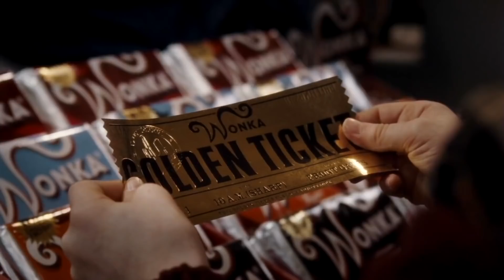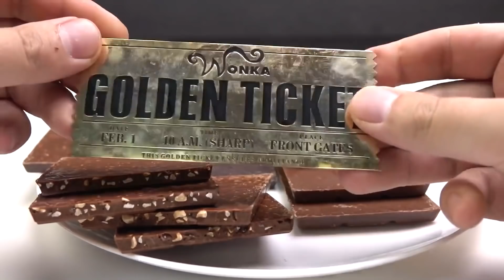Гофрета от херинга, тик так и Уили Уонка шоколад | Вкусно или отвратително?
Днес, Тимон Лудият ще направи гофрети от шоколад от популярния филм „Чарли и шоколадовата фабрика, тик так, и солена херинга. И разбира се, ще се опитам да изям всичко това. Ахахахахах

Всъщност, дойде ми шантава идея за гофрета. Херинга! Тик так и уонка шоколад! Да, купих този известен шоколад и честно казано се надявам да открия златния билет и да посетя Уили фабриката. Заради това не купих само един шоколад, а много!